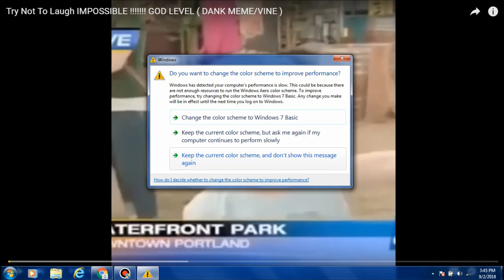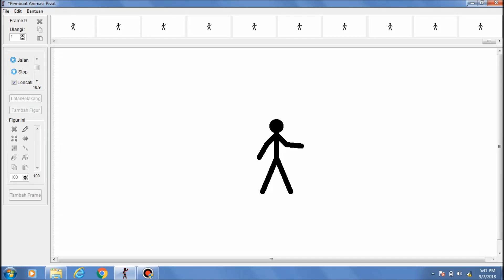Try not to laugh challenge part 2 *cringey* - Random Video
1 Laugh = 1 Dare

     • Different Heaven & EH!DE - My Heart